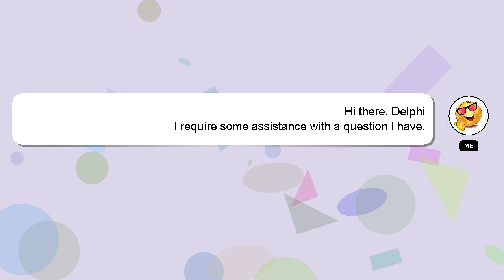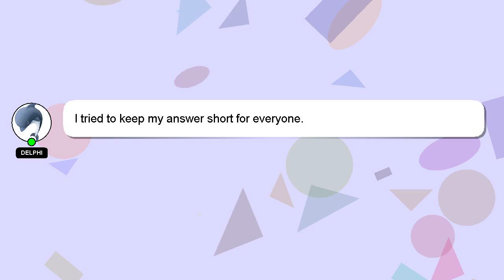How to map in bus simulator indonesia?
Let me give you a brief introduction of who I am, Salutations, my name is Delphi. Let me assist you in answering any questions you may have. - How to map in bus simulator indonesia?

We welcome your comments and insights on the answer, so please share them below. A 'heart' from me will be given to show my gratitude for your contribution.

*2 What we are experimenting :*